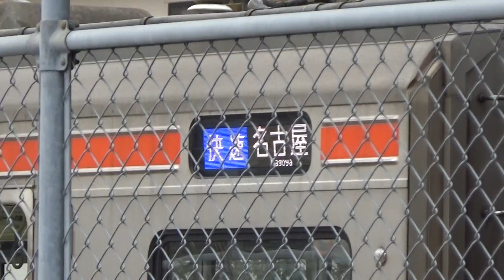【武豊線】313系1300番台 行先表示板「快速 名古屋」行き